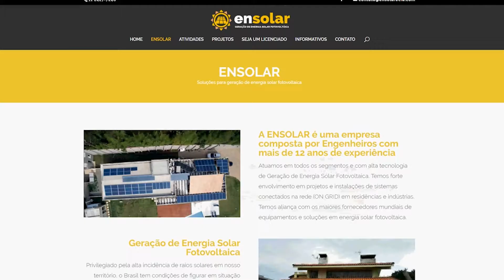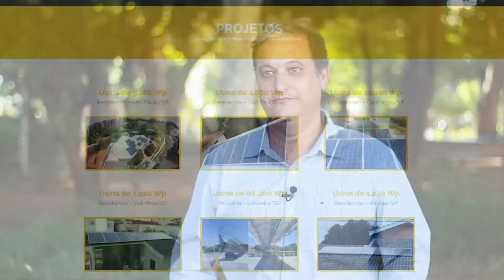ENSOLAR ATIBAIA/SP, EMPRESÁRIOS DE SUCESSO